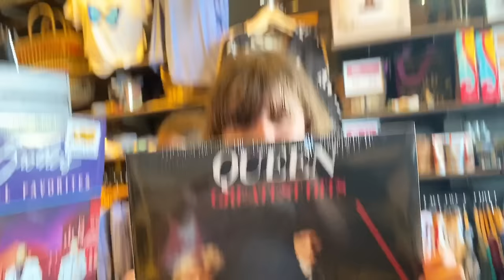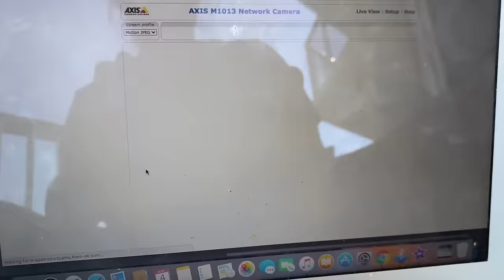SAYING GOODBYE TO OUR DOG! SO SAD!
We have to leave Lola! We are all so, so sad! But we are leaving for a week on vacation and can't take her with us. The hotel we are staying at is not dog friendly. She is not really happy about leaving but we find one of the best places to board her while we are at the beach. It's a place in Tulsa that has dog suites, pools for dogs and more! Lola will be staying in the Princess suite and they even have a webcam where we can watch her anytime we want! Hopefully she doesn't miss us too much!